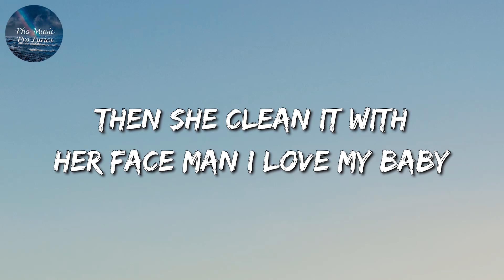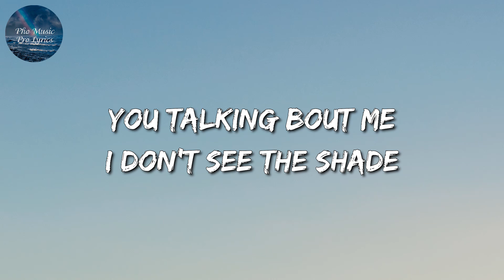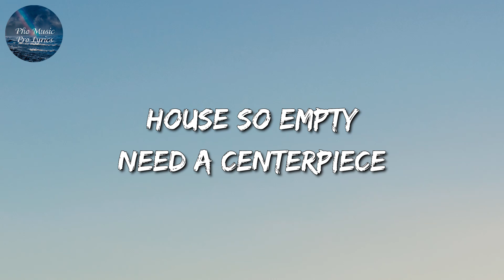The Weeknd - Starboy ft Daft Punk (Lyrics)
🎤 The Weeknd - Starboy ft. Daft Punk

🎤 Starboy Lyrics:

20 racks a table cut from ebony
20 racks a table cut from ebony
100 on the dash get me close to God
20 racks a table cut from ebony